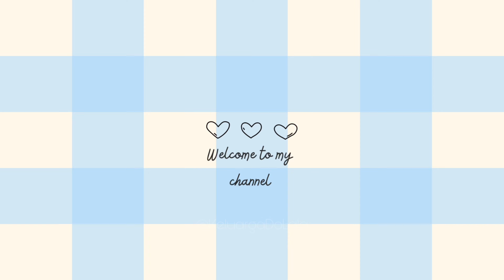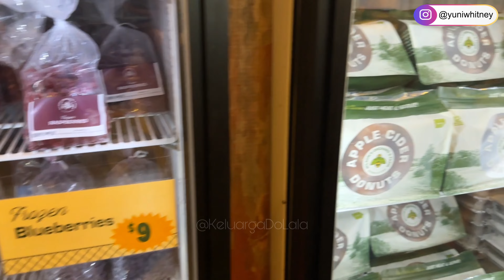PANEN PERTAMA BLUEBERRY JUMBO DI IOWA😱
Hi teman-teman apa kabar?